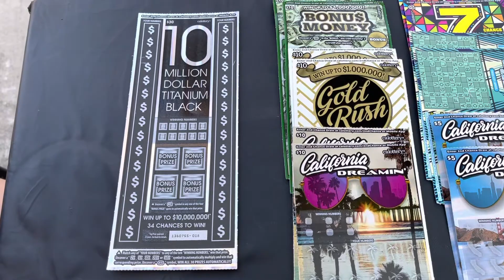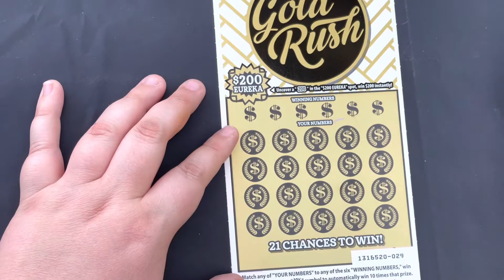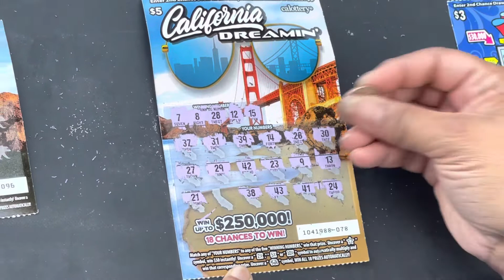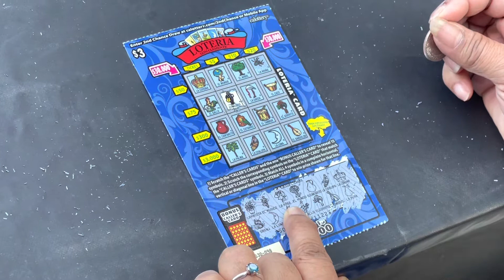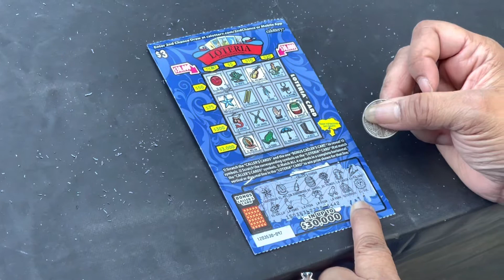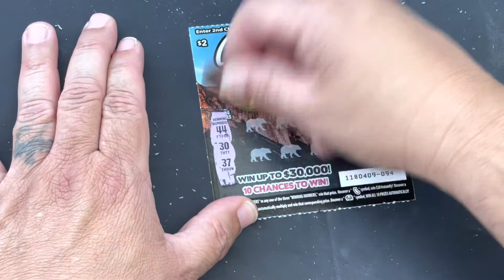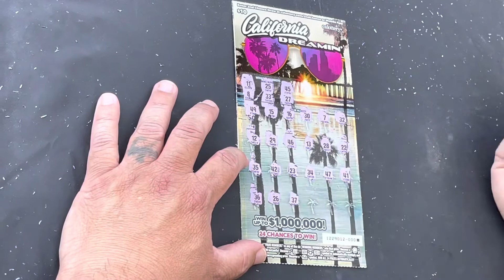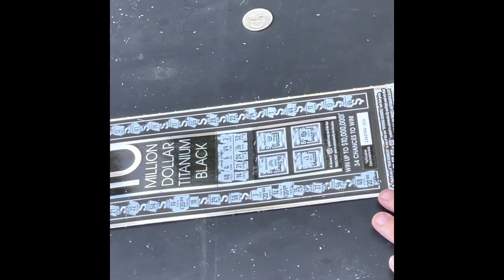Family Scratcher Challenge #1. Who will win the 30$ Scratcher and a chance at One Million$$$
Scratcher challenge to see you wins the most money on their scratchers and wins a 30$ Scratcher for a chance at One Million $$$